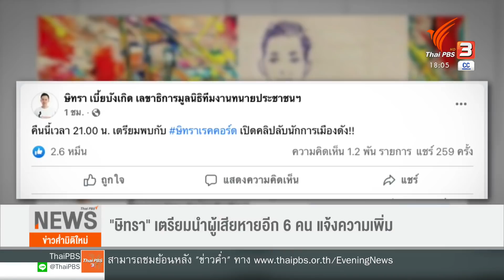ศาลให้ประกัน "ปริญญ์" พร้อมเงื่อนไขห้ามออกนอกประเทศ (17 เม.ย. 65)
ศาลให้ประกันนายปริญญ์ พานิชภักดิ์ อดีตรองหัวหน้าพรรคประชาธิปัตย์ โดยวางหลักทรัพย์ 700,000 บาท และมีเงื่อนไขห้ามเดินทางออกนอกประเทศ